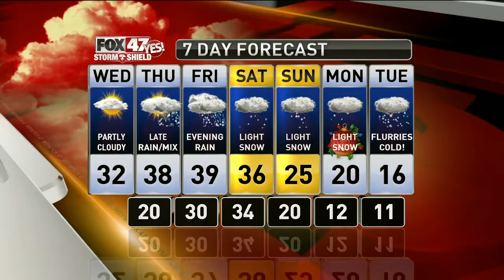Dustin's Forecast 12-19